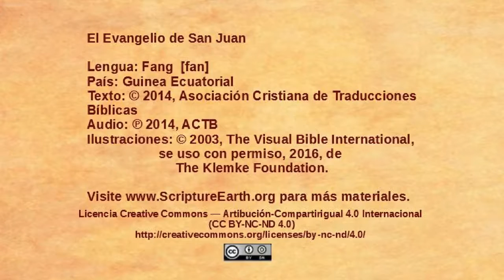Fang - John 4:1-42 - Jesus speaks with a Samaritan woman [fan]